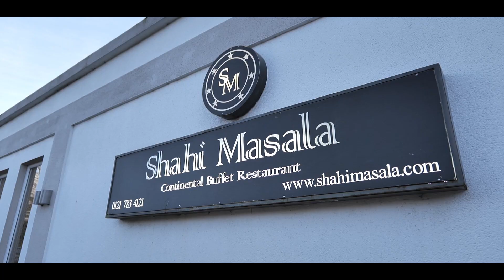Shahi Masala Continental Buffet Restaurant Decor Highlights | Crown Movie Studio#wedding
Shahi Masala Continental Buffet Restaurant Decor Highlights | Crown Movie Studio

If you are planning your Asian Wedding for the coming wedding season, then why not get in touch and see what our Photography and Cinematography/Videography team could create for you.

We specialise in Videography and Photography for all types of Muslim Weddings, Pakistani Weddings, Indian Weddings, Hindu Weddings and all categories of Asian Weddings.

Edited · 1h